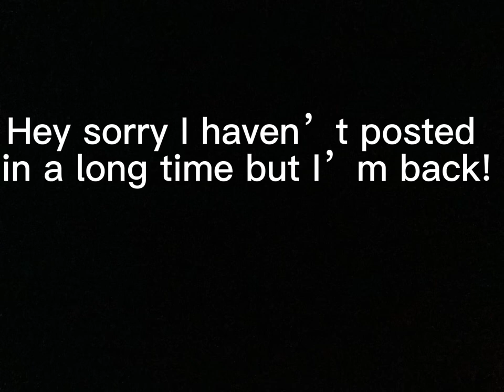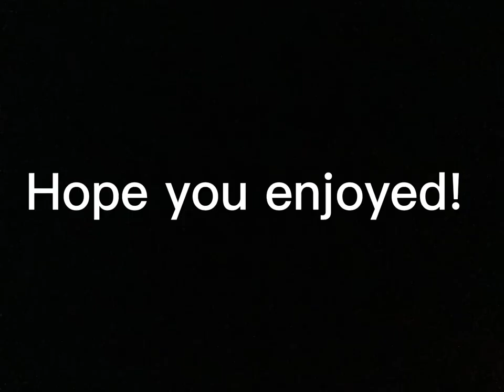Geoff Castellucci’s low range in Valhalla Calling